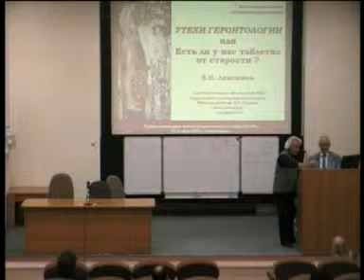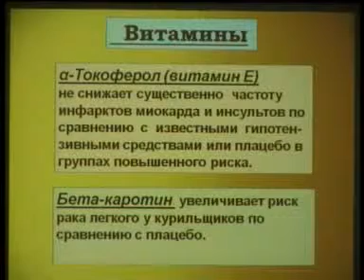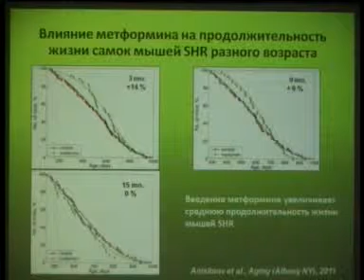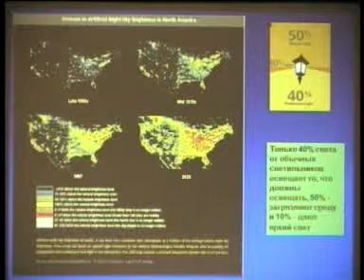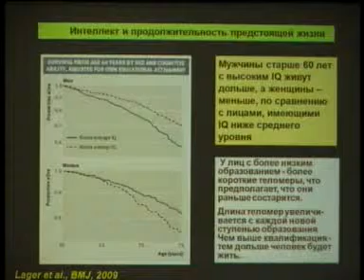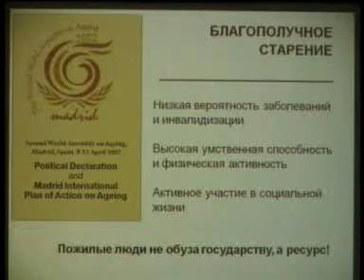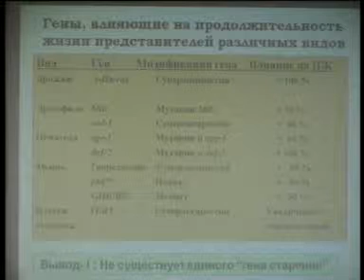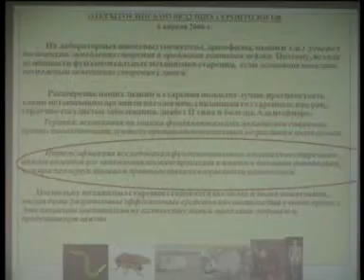Есть ли у нас таблетка от старости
Лекция проф. В.Н. Анисимова «Успехи геронтологии: есть ли у нас таблетка от старости?» из серии публичных лекций Института цитологии и генетики.  Презентация в формате pdf доступна по адресу